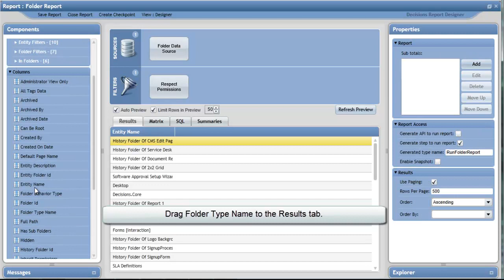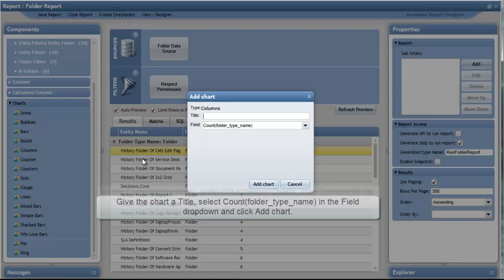Adding Charts to a Report